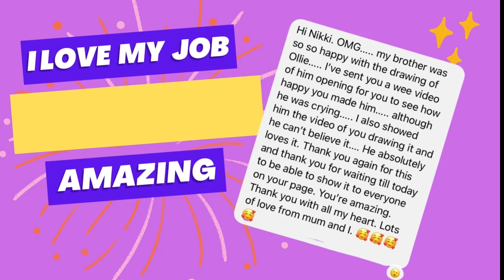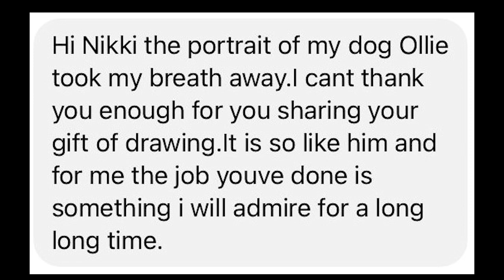Just Amazing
Another furry best friend gifted but this time caught on camera ! I love my job anfd its moments like this that make it even more amazing to be able to share my passion !

Thanks again for the music
Cinematic Documentary | Calling Home by Alex-Productions |
   • Cinematic Documen...